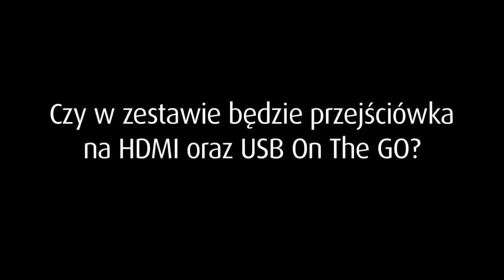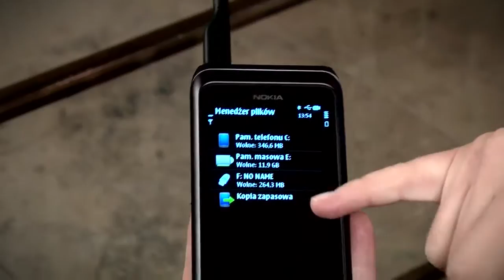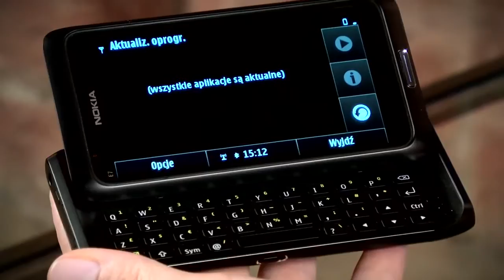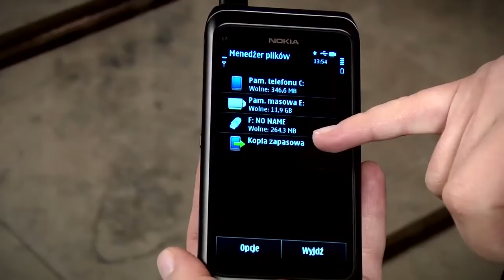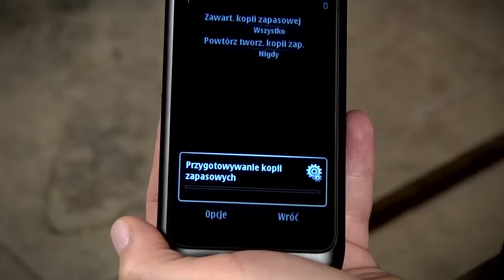Odpowiedzi na pytania o Nokia E7 - unboxing i oprogramowanie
Zapraszamy na kolejną odsłonę wideo-odpowiedzi dotyczących modelu Nokia E7 Communicator. Tym razem pokażemy Wam:

- Co poza telefonem znaleźć można w pudełku,
- Jak przebiega aktualizacja oprogramowania telefonu,
- Czy możliwe jest tworzenie kopii zapasowej bezpośrednio na pendrive

Zapraszamy też do kolejnych części, które wkrótce ukażą się na Nokiablog.pl. Kontynuować w nich będziemy odpowiedzi dotyczące oprogramowania dostępnego na telefonie Nokia E7 - zarówno biznesowego, jak i tego przeznaczonego do rozrywki.